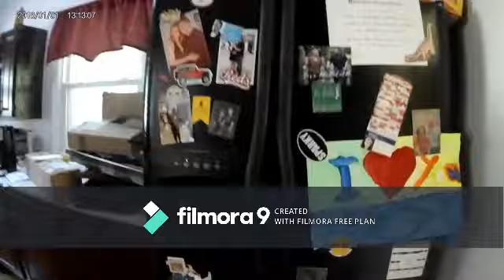house tour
my home sweet home